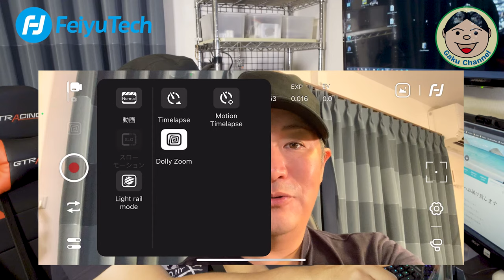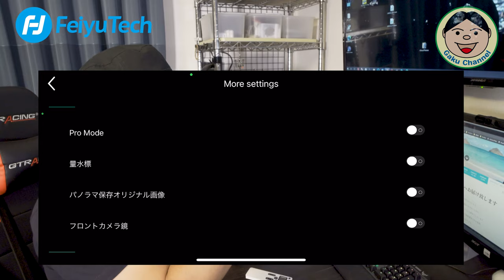FeiyuTech製の最新スマホ用ジンバル『VLOG pocket2』のご紹介。しかし『お値段も頑張ってる』が、『めっちゃ小さい』のに驚き！！／#223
今回は、「FeiyuTechさん」の最新スマホ用ジンバル『VLOG pocket2』をご紹介いたします。
いっつも動画長すぎるので、今回は出来るだけ手短にしてみました。（これでも長いかもですけど. (´；ω；`)ｳｩｩ）
基本的にジンバルは、揺れのない『ヌルヌル動画』を撮影するものです。でも更なる便利機能が盛りだくさん！！
『ピースサインしたら写真撮ってくれる機能』なんてのは、かなり良いんじゃないでしょうかヾ(≧▽≦)ﾉ
詳しくは、動画をチェックしてみて下さいね(^_-)-☆

●OsmoAction関連
○OsmoAction

○ZHIYUN Rider-M

〇Wireless Module

『装備品』
〇アライヘルメット ASTRO-IQ XO

『電装系』
〇UNI-SHINE Ledフォグランプ

『外装品』
〇Tiakia バイク スマホ ホルダー

『整備用品』
〇AZ エンジンオイル MEO-012

●ドローン
【DJI】
〇Phantom4Pro

〇Ryze Tello

【Hubsan】
〇H501M X4 Air

〇H502S-X4-DESIRE FPV

●GoPro関連
〇GoProHero7 Black

○ZHIYUN Rider-M